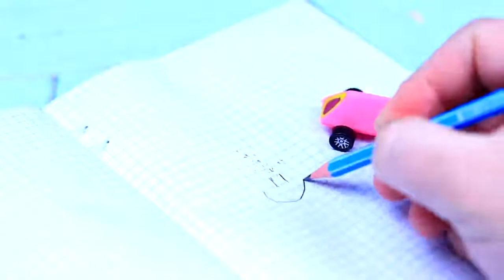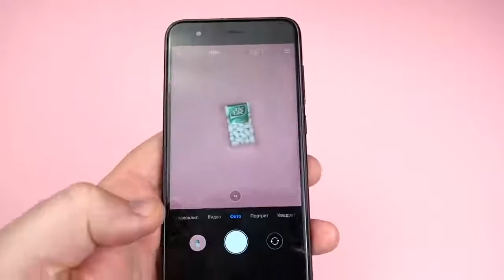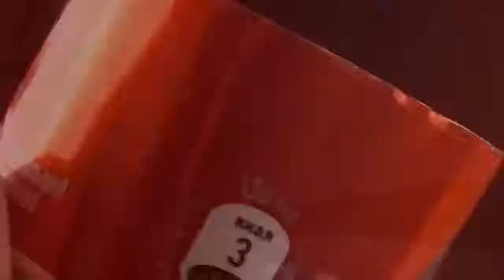Top10 Smart Ideas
Hi friends. In this amazing video DIY you will see how to make this Top 10 Smart Ideas or Creative Life Hacks. Very simple tricks you can build in your house with easy things to find. Hope you like it my inventions. See you in the next 5 minutes craft video!